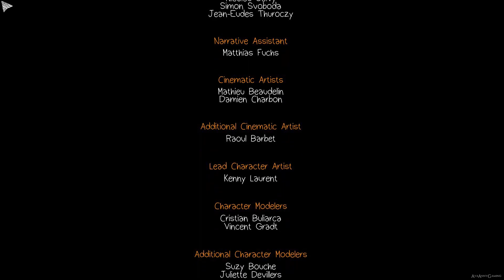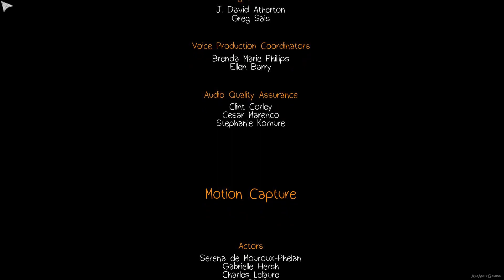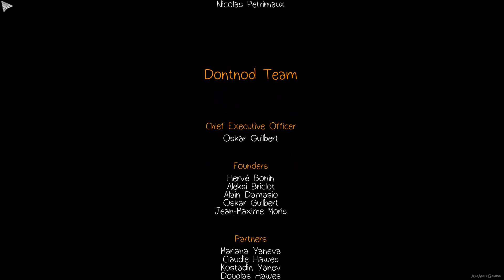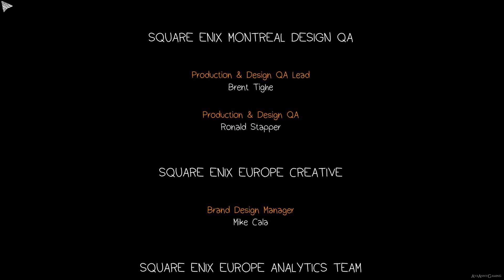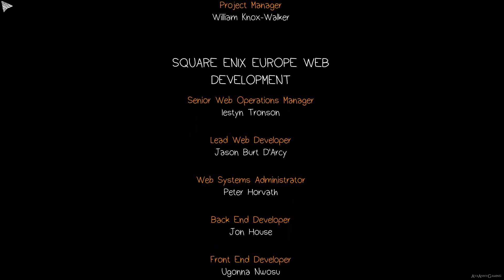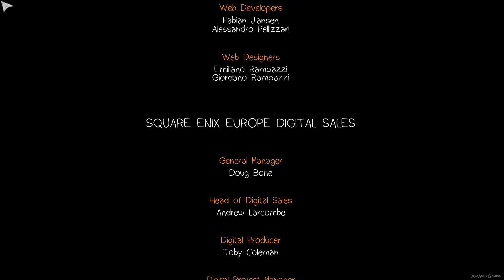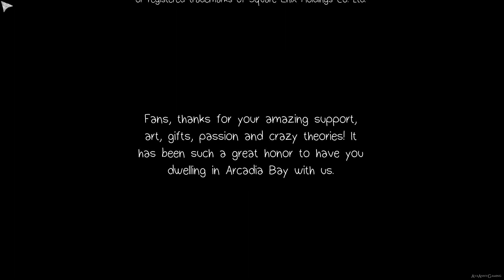Life is Strange 【PC】 #51 「Episode 5 - Polarized │ Sacrifice Arcadia Bay」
» Platform : Microsoft Windows, PlayStation 4, PlayStation 3, Xbox One, Xbox 360
» System Use / Played on : Microsoft Windows

★ Recording Device/Program ★
• Bandicam

Characters ➜ Max Maxine Caulfield, Chloe Price, Rachel Amber, Kate Marsh, Joyce, Jefferson, Victoria, Nathan, David, Warren

Episode 1: Chrysalis
Episode 2: Out of Time
Episode 3: Chaos Theory
Episode 4: Dark Room
Episode 5: Polarized

In this playthrough, I'm playing it blind ^_^ There might be some audio issue here and there in some of the videos - due to copyright. Same videos without these problems are uploaded on my Dailymotion account!

☎ CHECK MY BLOG FOR ☎
About Me, Channel information, Setup & Equipment, FAQs and of course blog post!

★ SOCIAL NETWORK AND OTHERS .。.:*・°♥ !!! ★

•♥♥♥•  Please show your support by rate it with a thumbs up, favourite, share and comment! •♥♥♥•